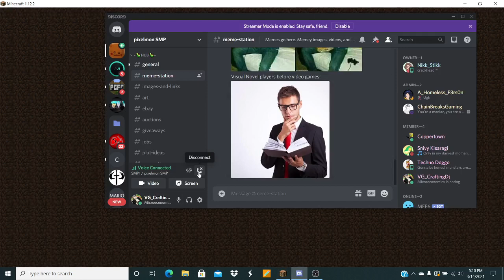THE LUCKIEST FIRST EPISODE EVER #1 Pixelmon SMP (Minecraft)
Hey, what is going on everybody it is I, the Crafting Dj here bringing you to a brand new series on the channel in Minecraft. Welcome to Minecraft where we are now in the world of Pixelmon. Will we catch them all or will the members clash against eachother? Get ready for an awesome series! Now let's Catch them All!

Game: Minecraft